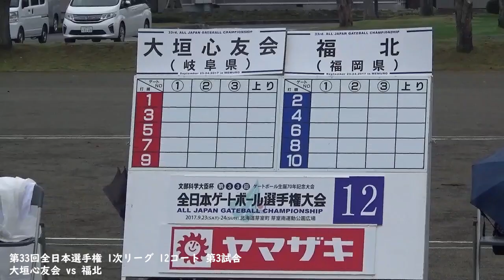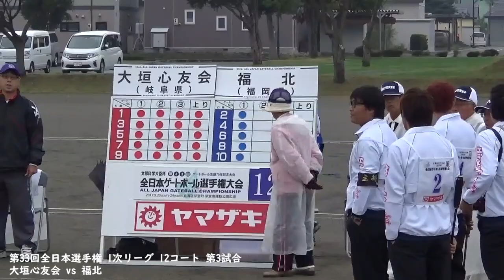第33回全日本選手権 1次リーグ 12コート 第3試合 大垣心友会 vs 福北